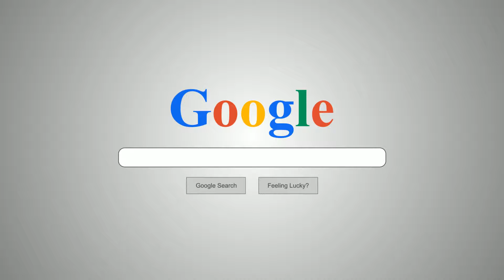Vending World - Refurbished Vending Machines